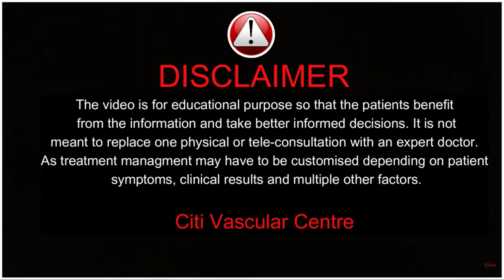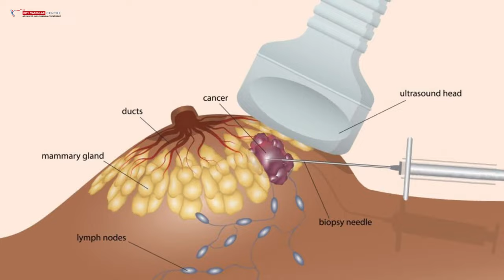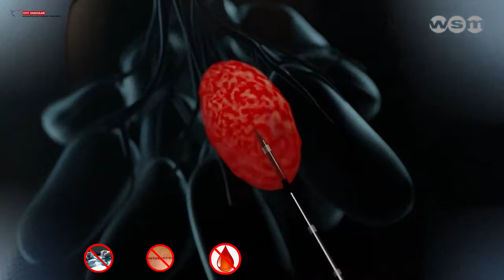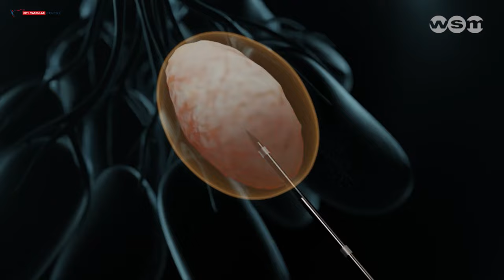రొమ్ము గడ్డలు రావ‌డానికిగ‌ల కారణాలు Non Surgical Treatment Breast Fibroadenoma symptoms &causes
రొమ్ము గడ్డలు రావ‌డానికిగ‌ల కారణాలు  Non Surgical Treatment Breast Fibroadenoma symptoms &causes rommulo gaddalu thaggadaniki chitkalu

we also try to cover the subjects:
- non surgical treatment of breast fibroadenoma
- Breast Fibroadenoma surgery
- Fibroadenoma VABB treatment
- fibroadenoma treatment in hyderabad
- breast fibroadenoma
- Vaccum Assisted Breast Biopsy Surgery

Most Advanced Treatment for Breast Fibroadenoma in hyderabad at affordable cost. Opt for VABB Treatment at Citi Vascular Hospital, Hyderabad. Dr Shaileshkumar Garge is one of the best doctor for VABB Fibroadenoma Excision treatment in hyderabad. Citi Vascular Centre is one of the best hospital for non surgical treatment for breast fibroadenoma in  hyderabad.